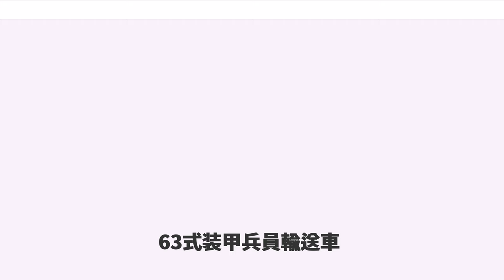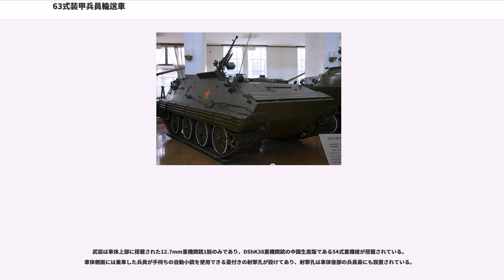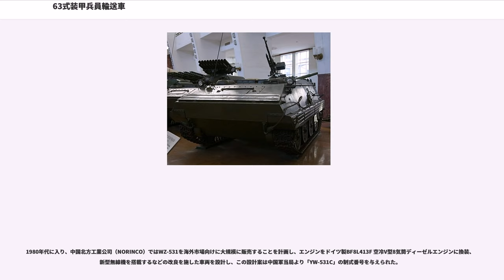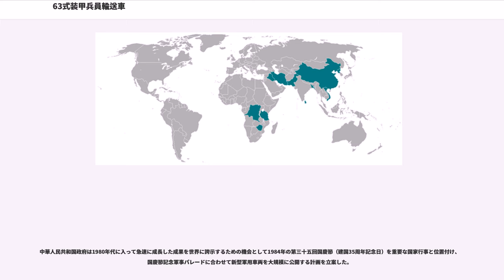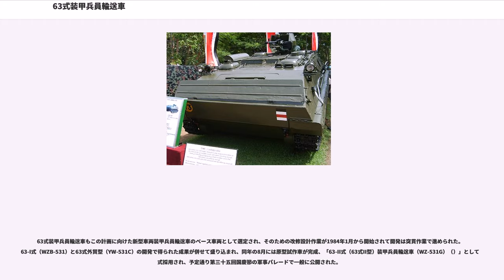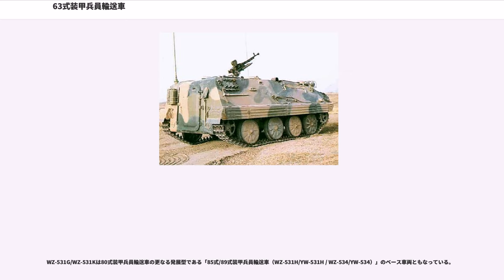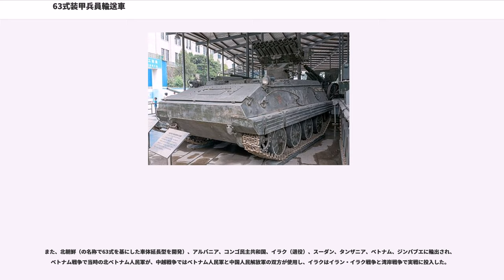63式装甲兵員輸送車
63式装甲兵員輸送車

63式装甲兵員輸送車（）、WZ-531/YW-531（））は、中華人民共和国が開発した装甲兵員輸送車である。

当初、西側諸国からは“K-36”、“M1967”、“M1970”等のコードネームで呼称されていた。

中国にとって、ソビエト連邦の技術援助を受けずに独自に設計した、初の純国産装甲戦闘車両でもある。

中国人民解放軍内では、1956年より量産の開始された初の国産戦車である59式戦車の部隊配備開始に伴い、戦車に追随して機甲戦闘が行える装甲兵員輸送車に対する要求が強まった。当初はソビエトより技術供与と部品の提供を受けていたとはいえ、中国独力で59式戦車を生産できるようになっていたことは、純国産の装甲戦闘車両の開発も不可能ではないとされ、1958年より開発が始まったのが、63式の原型である「58式装甲兵員輸送車（）」である。

58式兵員輸送車の試作車は制式承認にやや遅れて1959年3月に完成したが、各種試験の結果発揮された性能は要求水準を満たすことができず、開発計画は中断された。これを受けて、58式の設計を基にして改めて開発されたのが、63式装甲兵員輸送車である。

58式装甲兵員輸送車の改良設計型の試作車は1959年11月に完成したが、試験の結果やはり要求水準を満たすことができず、大幅に設計を変更した新型走行兵員輸送車の設計案がまとめられ、更に生産型は開発中の軽戦車及び水陸両用戦車（後の62式軽戦車及び63式水陸両用戦車）と部品を共通化することが求められたため、各部の設計を上記2車種と共通化した最終設計案が完成した。

1962年2月には試作車が完成し、試験の結果良好な成績を示し、翌年より「1963式履帯式装甲輸送車（製品番号　WZ-531)」、通称「63式装甲兵員輸送車（）」として中国北方工業公司において生産が開始された。

63式装甲兵員輸送車は翌年1964年の大規模演習で諸外国への披露を兼ねて大々的に運用されたが、その際に発覚した問題点も多く、1965年から改良型の開発が開始された。

1966年には改良型の試作車が完成し、「WZ-A531」の制式番号が与えられ、「63式A型装甲兵員輸送車」と仮称されて63式に替わって生産が開始された。しかし、直後に中国国内で文化大革命が発生したために中国軍内での正式承認が遅れ、制式名称が与えられないまま生産と部隊配備が行われた。結果、生産が切り替えられて以後も制式名称は「63式装甲兵員輸送車」のままであり、書類上で「WZA-531」として正式に承認されたのは1985年になってのことである。

63式の車体構造は、車体前部左側に操縦手席、その後方に1名分の乗員席（乗車戦闘分隊指揮官席）、車体前部右側に車長席を持ち、中央部に機関室、後部に銃手席と天面ハッチを備えた兵員室を持つオーソドックスな構造になっている。

車体は単純な平面形状の鋼板の溶接で構成されており、その装甲防御力は7.62mm弾を防ぐことが可能である（12.7mmに対する防御力はない）。また、車体は水密構造になっており、水上走行能力を備えている。浮航時には車体前面に装備されている波切板を立て、キャタピラを駆動させて推進力を得る。転輪は片側4個で、上部支持輪は無い。

武装は車体上部に搭載された12.7mm重機関銃1挺のみであり、DShK38重機関銃の中国生産版である54式重機槍が搭載されている。車体側面には乗車した兵員が手持ちの自動小銃を使用できる蓋付きの射撃孔が設けてあり、射撃孔は車体後部の兵員扉にも設置されている。
1980年代に入り、中国北方工業公司（NORINCO）ではWZ-531を海外市場向けに大規模に販売することを計画し、エンジンをドイツ製BF8L413F 空冷V型8気筒ディーゼルエンジンに換装、新型無線機を搭載するなどの改良を施した車両を設計し、この設計案は中国軍当局より「YW-531C」の制式番号を与えられた。

1981年10月には試作車が完成し、翌1982年からは生産と輸出が開始されている。YW-531Cは中国国内では「80式装甲兵員輸送車（」もしくは「63式外貿型（）」と呼称された。

63式装甲兵員輸送車をベースとした自走砲である「70式122mm自走榴弾砲（WZ-302）」の開発に当たり、63式のオリジナル車体では122mm砲の搭載能力が不足したため、転輪を4組から5組に増加させて車体を延長するなど足回りを中心に設計を変更した試作車が開発され、これは「WZ...